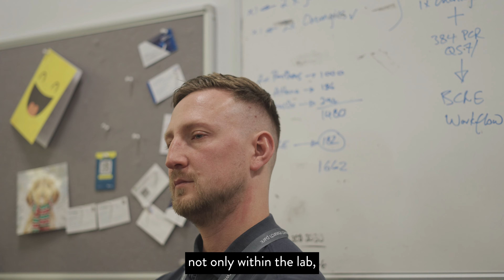Applied Biomedical Scientist Degree Apprenticeship | University of East Anglia (UEA)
Through a blended learning approach, utilising online learning platforms, study days and work-based learning, the UEA Applied Biomedical Science Apprenticeship aims to provide graduates with an understanding of laboratory-based investigation of human disease and a framework for personal and professional development.